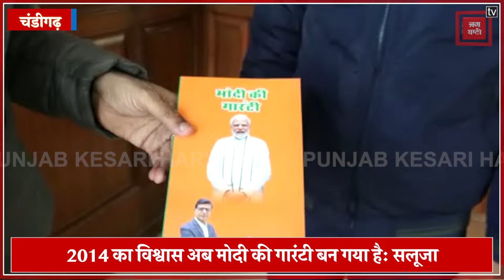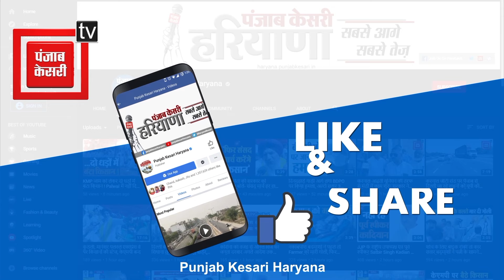Sudhir Saluja ने लिखी 'मोदी की गारंटी' पर किताब, BJP से समर्थन की लगाई गुहार